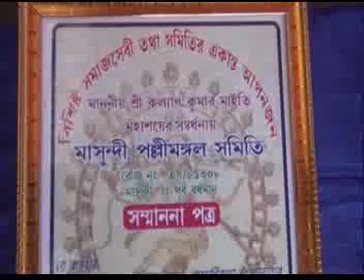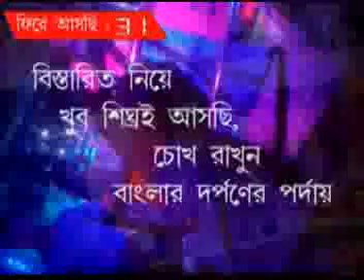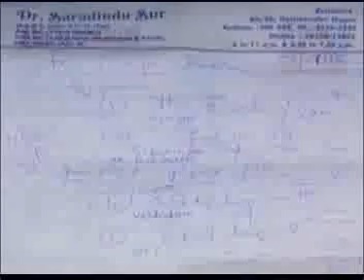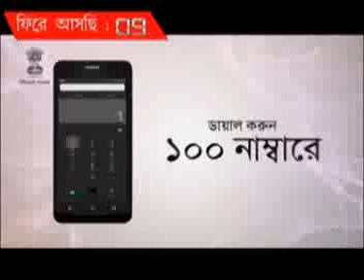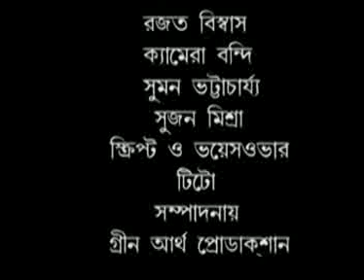EPISODE 27 AT SHREE BANGLA TV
TELACASTED AT SHREE BANGLA TV
KCBPL-472/GTPL-472,25,51,52/DEN-560/
AMBC-151/MEGHBALA-105 & DG-719